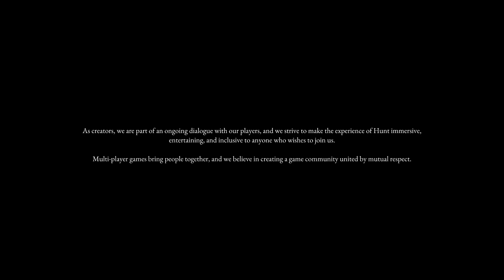[Hunt Showdown] 2024.08.21 Server connection issue Wifi (VPN ON)